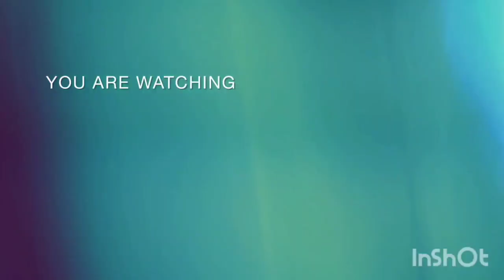moza nano se: video stick By SB electronic 24b call:03002959706